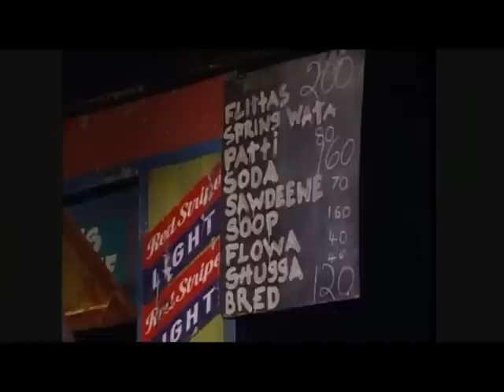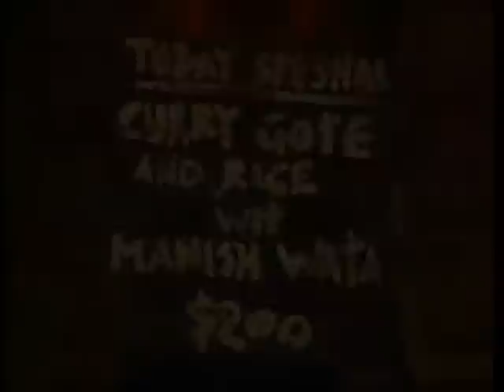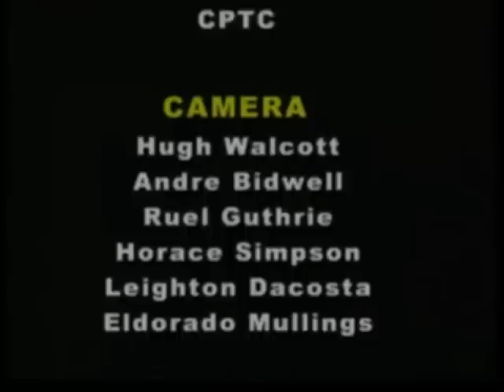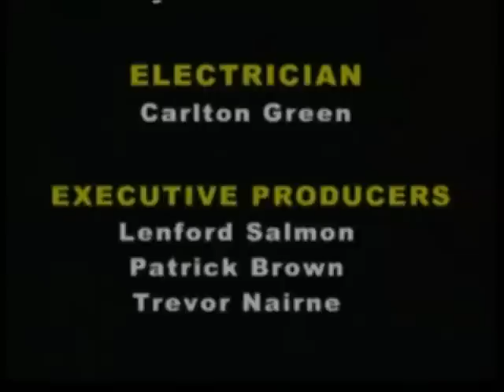Ras Noah And The Hark